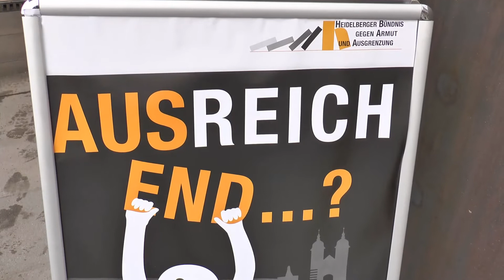Kurzbericht: Heidelberger OB-Wahl-Kandidierende zu sozialen Themen - Aktionswoche gegen Armut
Am Freitag, den 14. Oktober 2022, nahmen im Rahmen einer Veranstaltung der diesjährigen Aktionswoche gegen Armut, die Heidelberger OB Kandididierenden Stellung zu ihren Standpunkten zu gesellschaftlichen und infrastrukturellen Themen.

Die Bewerber um das Amt des Stadtoberhauptes beantworteten dabei diverse vom Heidelberger Bündnis gesammelte Fragen zu sozialen Aspekten der Stadtentwicklung.

Vertreten waren die Kandidierenden Bernd Zieger, Sören Michelsburg, Theresia Bauer, Dr. Eckart Würzner, Alina Papagiannaki-Sönmez, Sofia Leser und Mathias Schmitz.

Die Fragen waren in drei Themenblöcke unterteilt, zu der die Kandidierenden jeweils antworten konnten. Diese waren soziale Teilhabe, Wohnen und kommunale Gestaltungsmöglichkeiten. Jeder Themenblock wurde mit einer Ja, Nein, Vielleicht-Schnellfragerunde beendet.

Zum Abschluss konnten alle Kandidierenden ihre dringendsten Vorhaben als potenzielles Stadtoberhaupt skizzieren.

Wir zeigen ihnen in diesem Video diese Abschluss-Statements. Die kompletten Fragen und Antworten der drei Themenblöcke finden Sie in der Videobeschreibung als separates Video verlinkt (siehe oben).